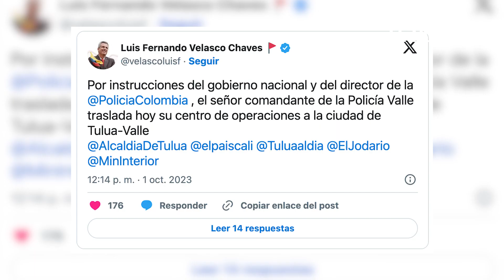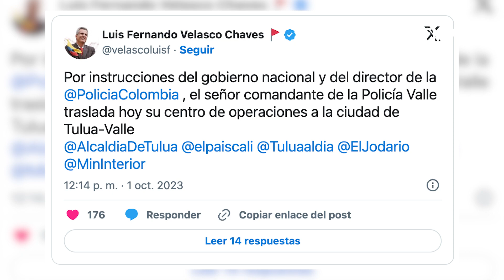Tragedia en el deporte colombiano: fue asesinado reconocido parapentista | El Tiempo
Policía entregó detalles del asesinato de Jorge Iván González, de 63 años, en Tuluá, después de haber hecho una publicidad para el candidato a la alcaldía, Gustavo Vélez.